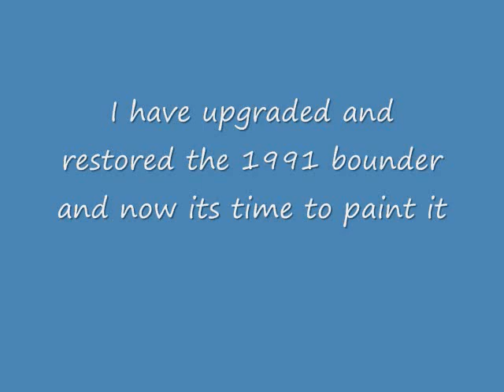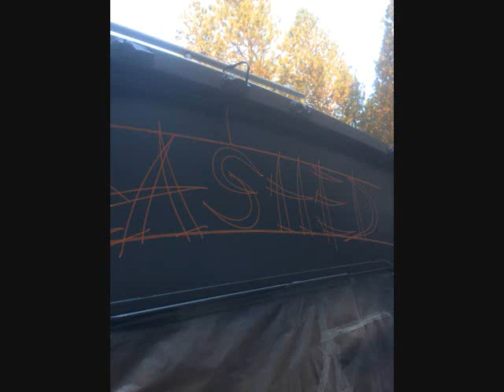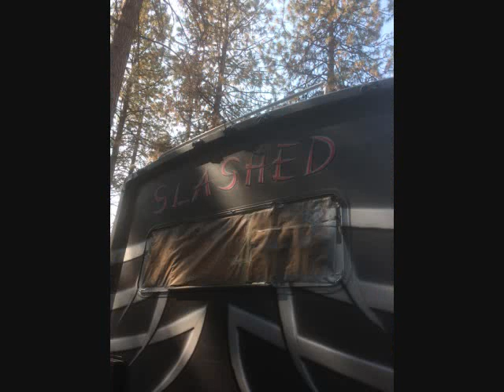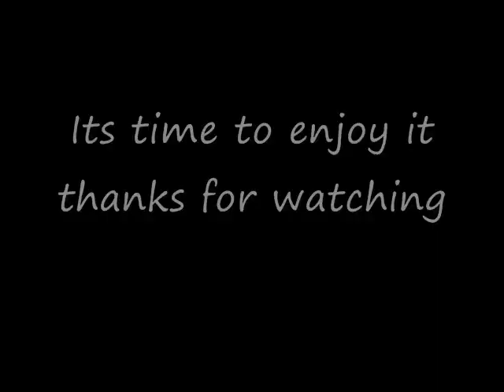Painting a RV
Custom painting my RV in my driveway after upgrading and restoring it